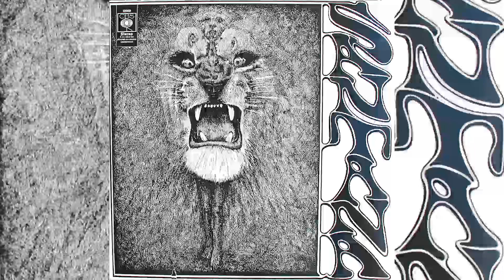Santana - Santana - 08 You Just Don't Care - Backwards Music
Track 8, You Just Don't Care, of the album "Santana" from "Santana" but backwards